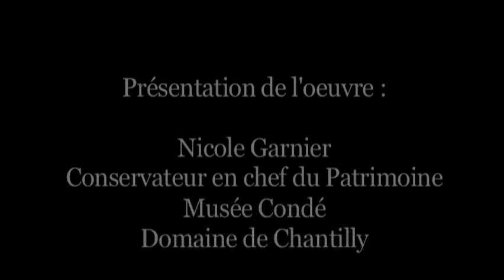Eugène Delacroix, Les deux Foscari (1855)